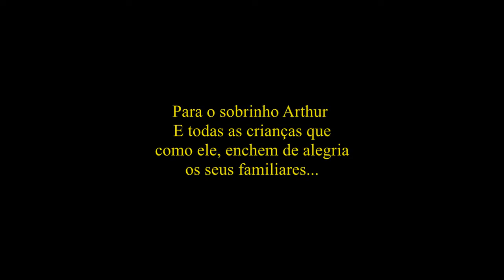Clipe Batata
"Batata" canção infantil dedicada ao sobrinho Arthur.
Uma criança sempre trás momentos de pura alegria.
E em pleno Carnaval sem folia, numa casa no campo em família, ele foi a inspiração para mais uma canção...